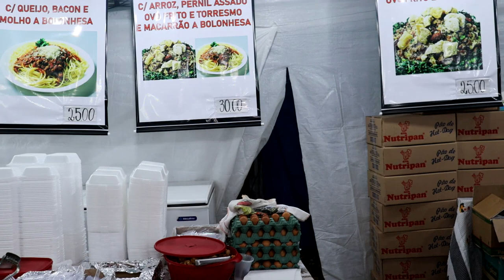SAIBA COMO FOI O PRIMEIRO DIA DA EXPÔ PIUMHI 2022 COM ANDRÉ PANÇA! - GIRO DA ONDA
| ESPECIAL |